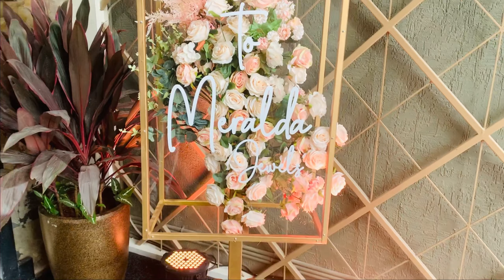കോഴിക്കോട് ഇവർക്കൊപ്പം കൂടിയപ്പോൾ😍🤩| A Day With Friends | CALICUT VLOG | Nada Shareef